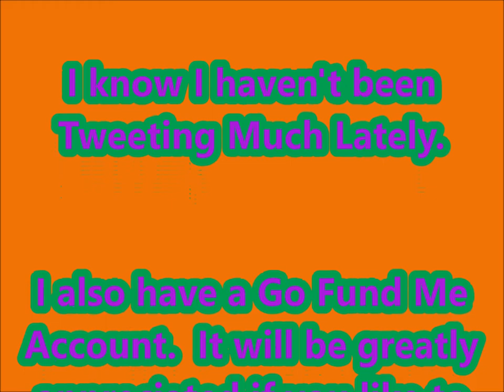Mukbang (먹방) Eating Show -Breakfast with Shredded HashBrowns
Hey Everyone! Today, we are having breakfast with my favorite Hashbrowns!